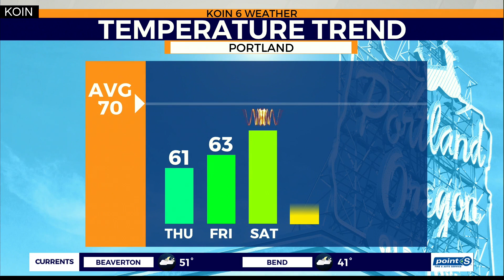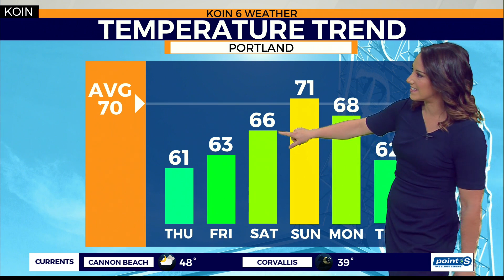Weather forecast: Keep your eyes on the skies! Chance for t-storms this afternoon.